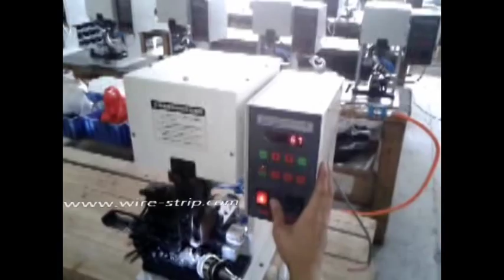wire rope crimping sleeves tools techniques kit - as Schleuniger UniStrip 2015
Company name:Cheers Electronic Technical Co., LTD
Skype: Cheers.Machine

wire crimping sleeves
wire rope crimping sleeves
wire rope crimping tools
wire crimping kit
wire crimping techniques